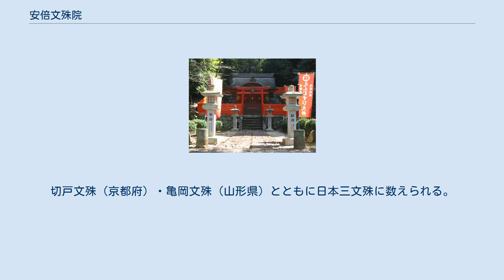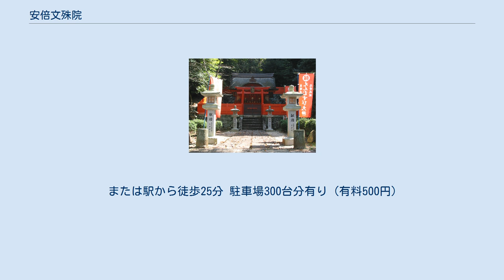安倍文殊院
安倍文殊院（あべもんじゅいん）は、奈良県桜井市阿部にある華厳宗の寺院。
山号は安倍山。
本尊は文殊菩薩。
開基は安倍倉梯麻呂（あべのくらはしまろ）とされる。
切戸文殊（京都府）・亀岡文殊（山形県）とともに日本三文殊に数えられる。
宗教法人名は文殊院。
 大化の改新の時に左大臣として登用された安倍倉梯麻呂が大化元年（645年）に孝徳天皇の勅願もあって安倍氏の氏寺として安倍山崇敬寺（安倍寺）を建立したのが始まりである。
 創建当時の寺地は現在の文殊院の西南300メートルほどのところにあったが、平安時代末期に多武峰の妙楽寺（現、談山神社）の僧兵に焼き討ちされ、全焼する。
 旧寺地（桜井市安倍木材団地1丁目）は「安倍寺跡」として国の史跡に指定され、史跡公園として整備されている。
発掘調査の結果、安倍寺は東（右）に金堂、西（左）に塔が建つ法隆寺式伽藍配置をもっていたことがわかり、出土した古瓦の様式年代からも創建が7世紀にさかのぼる寺院跡であると見られる。
『東大寺要録』巻6には、東大寺の末寺の1つである「崇敬寺」が安倍倉梯麻呂の建立であることと、「崇敬寺」の別名が「安倍寺」であったことが記載されている。
 鎌倉時代になると拠点を現在地にあった崇敬寺智足院の別院・満願寺に移して再興がなされた。
その際、安倍寺が東大寺の末寺であったこともあり、東大寺の復興に尽力した重源上人の縁で仏師快慶の手によって本尊の文殊菩薩像が作られている。
それにより満願寺は別名を文殊堂ともいわれ、塔頭寺院も28坊あり大和十五大寺の一つとして隆盛を誇った。
 しかし、永禄6年（1563年）に松永久秀の軍勢に焼かれてしまい、本尊を始め幾つかの仏像は焼け残ったが建物はほぼ全焼し、衰微してしまう。
 寛文5年（1665年）、元安倍寺満願寺の本堂・文殊堂が再建され復興される。
 明治になり、当寺は廃仏毀釈をくぐりぬけ、名称も文殊院というようになっていたが、かつて敵対していた多武峰の妙楽寺は廃寺とされ、新たに談山神社となった。
その際、不要とされた妙楽寺の本尊・阿弥陀三尊像はくしくも当寺が引き取ることとなり、1883年（明治16年）に当院に移されるが、なぜか釈迦三尊像（桜井市指定有形文化財）として祀られ、現在も保存されている。
 当院では陰陽師・安倍晴明が陰陽道の修行をしたともいわれ、2004年（平成16年）には晴明堂が200年ぶりに再建されている。
2010年（平成22年）には、安倍氏と関わりがあるとされる安倍晋三が「第90代内閣総理大臣 安倍晋三」名義で石燈籠を寄進している。
 毎年9月にはコスモス畑を迷路にして遊べるようになっている。
 白山堂（白山神社本殿） 文殊院西古墳（特別史跡） 2007年（平成19年）4月、全国の神社仏閣では初めて電子マネーのEdy、iD、PiTaPa及びQUICPayを導入した。
 拝観料、絵馬奉納、お守り、祈祷料などの支払いを、本堂に設置された読み取り端末に、電子マネーのICカードや携帯電話（おサイフケータイ）をかざすことで現金を使わず行うことができる。
 2010年（平成22年）3月13日よりICOCA（Suica・TOICAでも）、銀聯も利用可能となった。
 または駅から徒歩25分 駐車場300台分有り（有料500円）